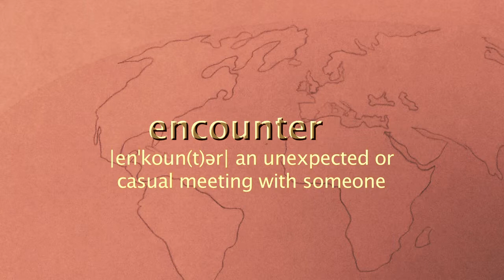fundit.ie video for Encounter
Promo for 'Encounter' fundraiser in 2012, feature film written and produced by Sabona Sligo.